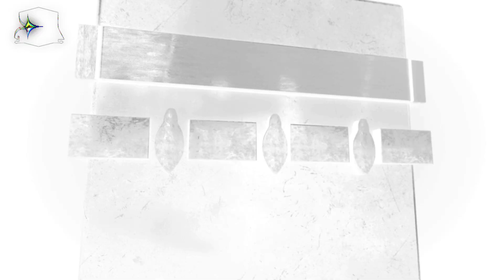EL ALFA SE RETIRA / FANÁTICA LE PIDE UN CALCETÍN A ANUEL AA